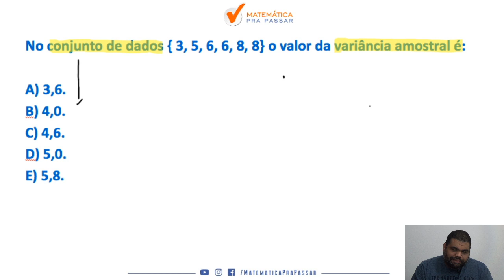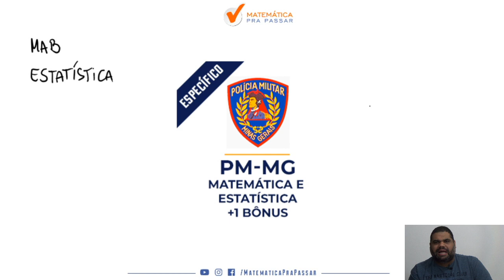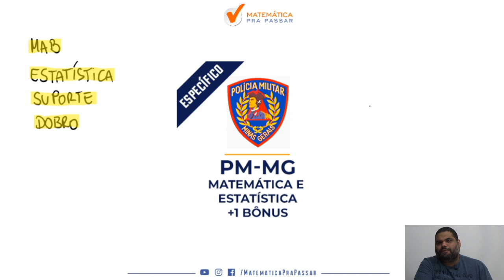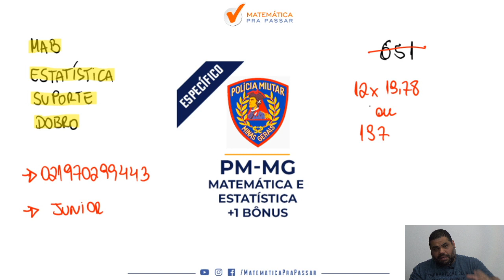Aprenda medidas de dispersão para PM MG | Quiz MPP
Você  não sabe interpretar questões sobre medidas de dispersão para a prova da PM-MG?

Então assista esse vídeo onde nosso professor, Marcão, irá te ensinar uma técnica infalível  para VOCÊ detonar qualquer  questão sobre  problemas de Medidas de dispersão , um assunto muito recorrente nas provas de  estatística .

Então aproveite essa correção e Bora Aprender.